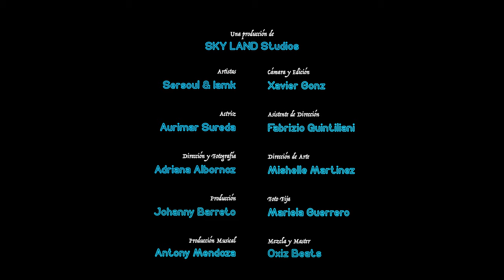Irracional - Elementos / TEASER | SKY LAND Studios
Teaser trailer del videoclip «Irracional» del grupo musical: Elementos, en Mérida, Venezuela.

Una producción de @skyland.01

Dirección y fotografía @adrianaalbornz

Actriz @aurimarsureda

Cámara y edición @sirzavier

Asistente de dirección @fabrizioqg

Arte @missymart_

Producción @medicenlorde

Foto fija @mariemirrors

Arreglamos audios.